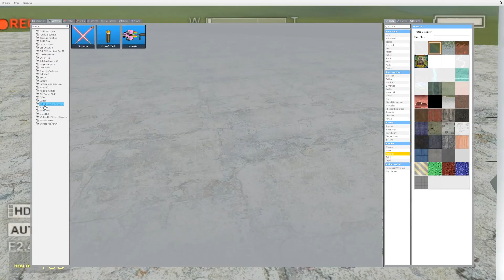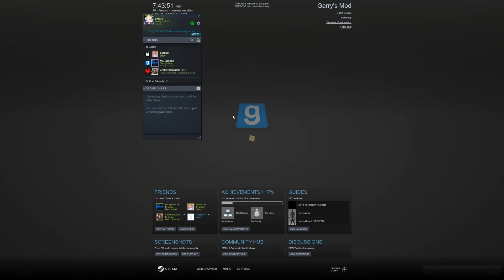Garry's Mod But It's Just Loud Noises and Screaming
I hope you enjoy every second of the fun moments I have when playing games.

I try to stream and upload as consistently as I can to ensure you guys never get bored, so hit that subscribe button and drop a like if you want to see more!